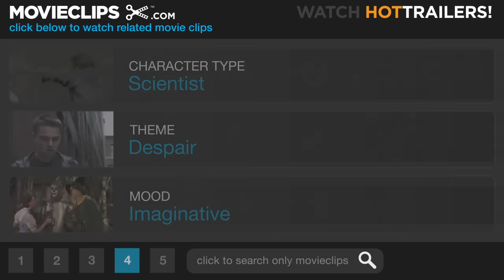The Time Machine (5/8) Movie CLIP - All the Years of Remembering (2002) HD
CLIP DESCRIPTION:
In the ruins of what was once New York, Alexander (Guy Pearce) discovers the remains of the librarian protocol Vox (Orlando Jones), who has had solitary centuries to ruminate on humanity and loss.

FILM DESCRIPTION:
The classic science fiction novel by H.G. Wells becomes this big-budget adventure directed by the author's great-grandson Simon Wells. Guy Pearce stars as Alexander Hartdegen, a scientist, professor, and inventor in 1895 New York City who believes that time travel is possible. The sudden and unexpected death of his fianc

CREDITS:
Cast: Orlando Jones, Omero Mumba, Guy Pearce
Director: Simon Wells
Producers: Arnold Leibovit, David V. Lester, John Logan, Laurie MacDonald, Walter F. Parkes, Jorge Saralegui, David Valdes
Screenwriters: H.G. Wells, David Duncan, John Logan